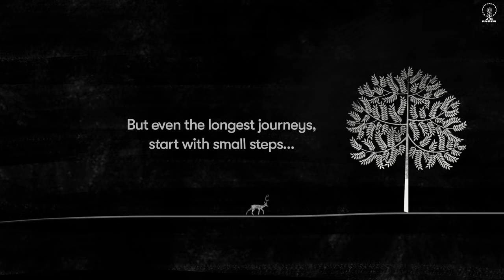Partner | Paper Without Deforestation - Sonam Wangchuk | The Quint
This WorldNatureConservationDay, environmentalist Sonam Wangchuk explains the importance of switching to paper-based solutions and how paper production helps in healing mother earth.
Let's educate ourselves to take the right steps to create a better tomorrow, let's SwitchToPaper.